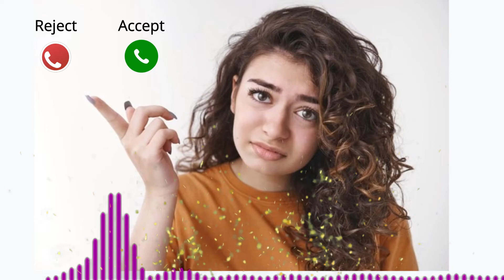Callringtone | LuLuLuLuLu Ringtone | Abe Yaar New Message Tone | Funny Murga Alarm Call Ringtone